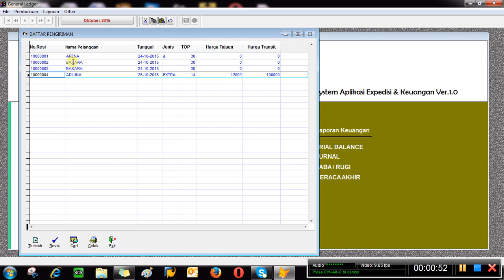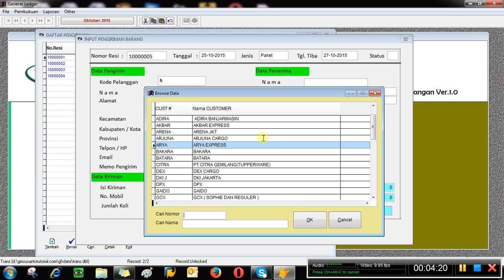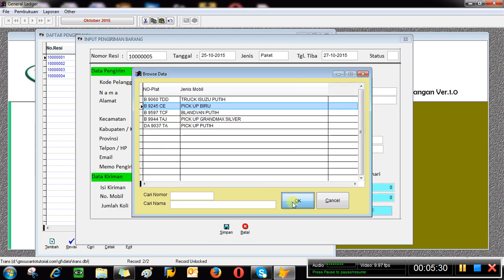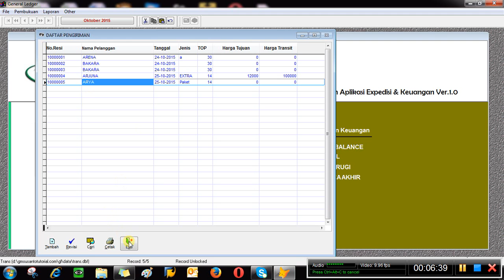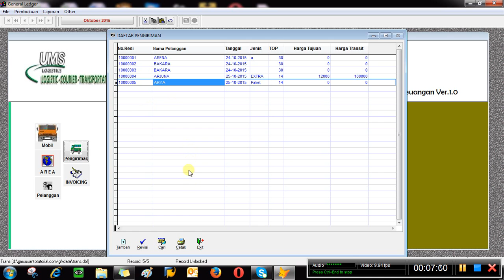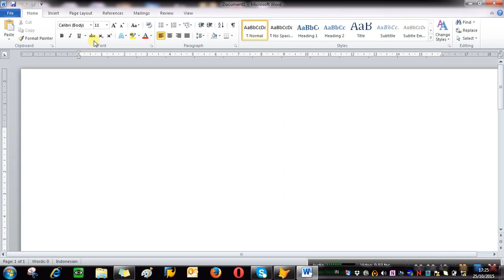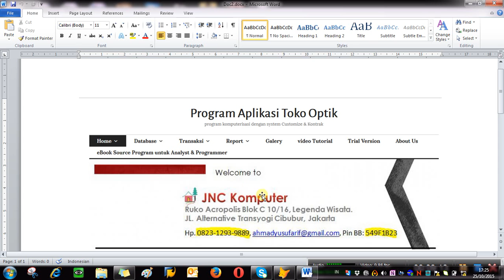Transaksi Program Aplikasi Expedisi & Keuangan versi 1.0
Pembahasan pada Inti dari Program Aplikasi Expedisi yaitu : bagaimana cara mengoperasikan system aplikasi expedisi barang, berisi informasi no. AWB, kode pelanggan, kode Kota tujuan & kode mobil.
Dan dari data pengiriman ini akan direkap per pelanggan sebagai voucher/penagihan invoice.
Created by ahmad yusuf arief, SKom (STMI Budi Luhur, Jakarata)
Untuk informasi lebih lanjut ke WA : 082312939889
atau untuk referensi anda lihat di aplikasiexpedisi.wordpress.com